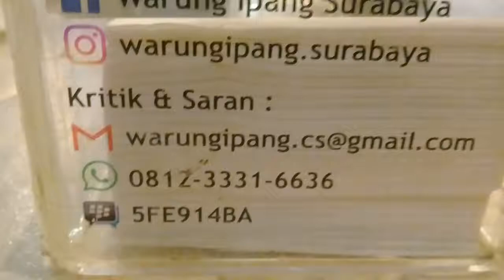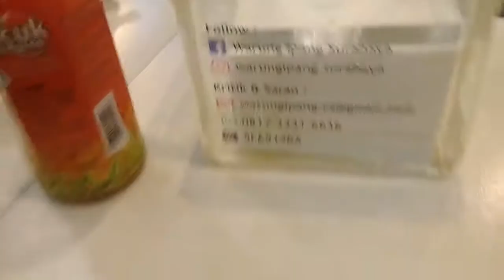Nasi Timbel, WARUNG IPANG, East Coast Centre, Pakuwon City, Sukolilo, Surabaya, 2 April 2018